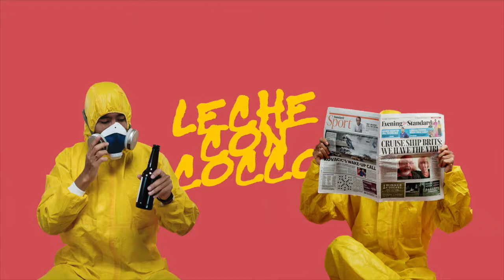Cuando te ESTAS PONIENDO VIEJO - LECHE CON COCCO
Leche con Cocco es un Podcast dizque de comedia en el que desarrollamos temas de nuestras vivencias en República Dominicana y nuestra forma inusual de ver la vida.